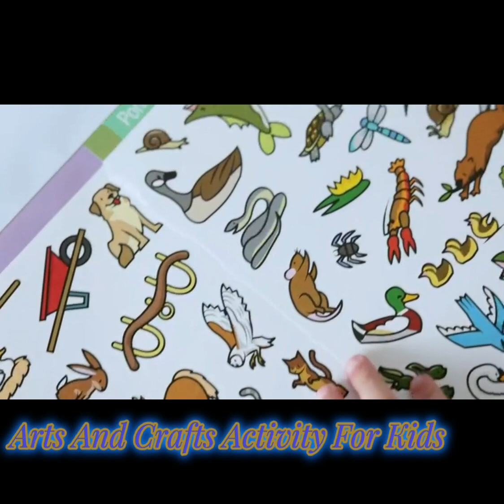Arts and Crafts Activity for Kids